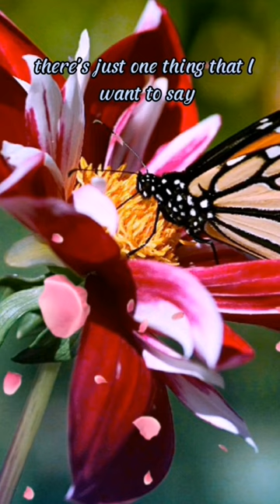thank you Lord🙏❤️